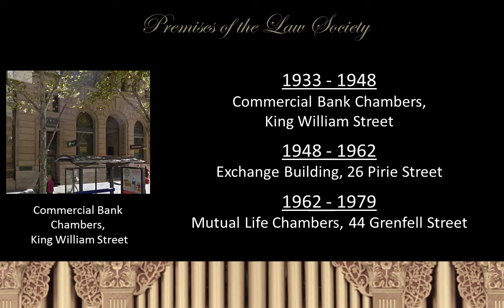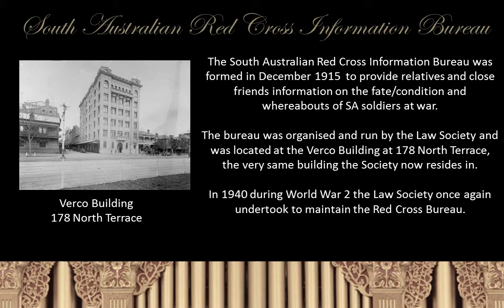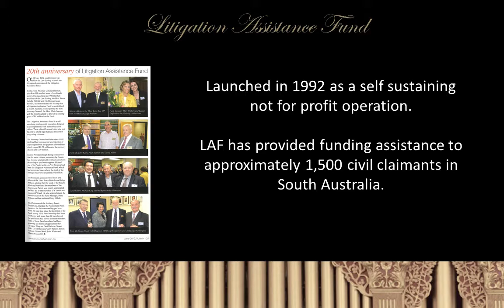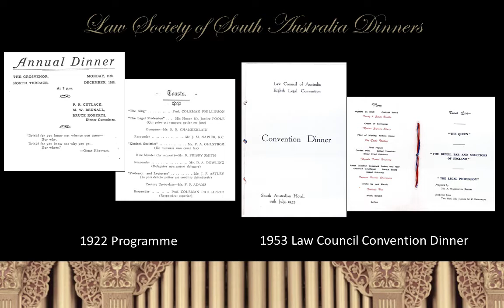Law Society Centennial Dinner 2014 Slideshow - History in pictures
A pictorial history of The Law Society of SA. Slideshow from Centennial Dinner, 5 September, 2014